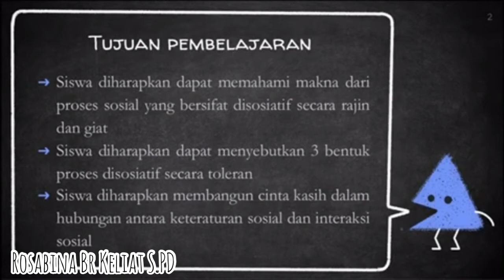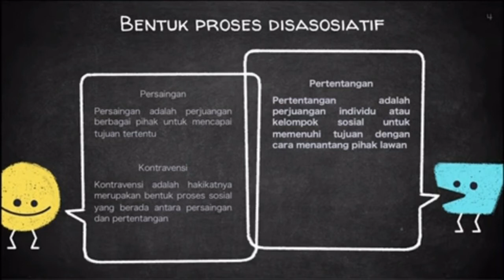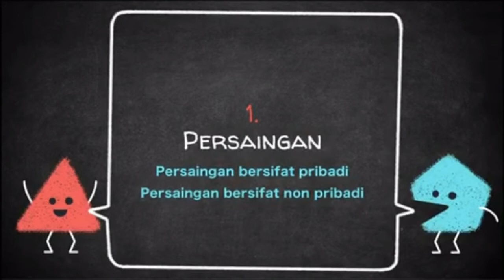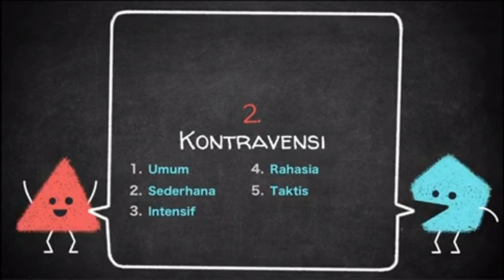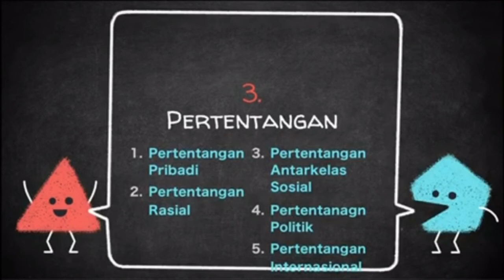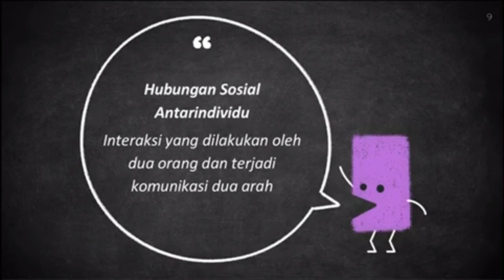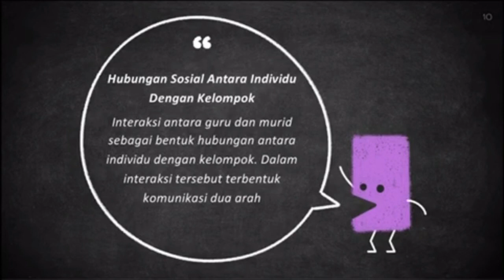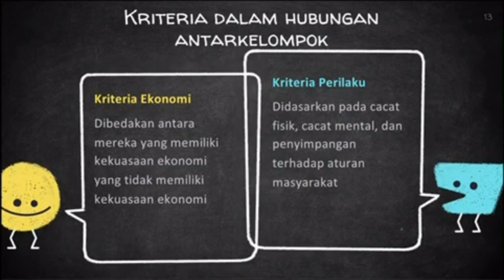SOSIOLOGI X IPS || PROSES SOSIAL YANG BERSIFAT DISASOSIATIF || ROSABINA BR KELIAT